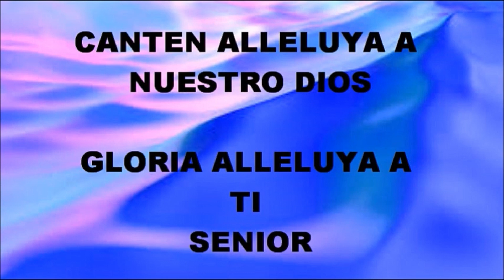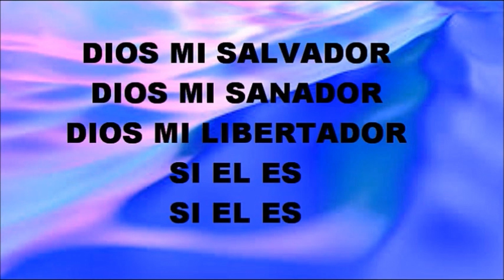EveryPraise Toda // Instrumentals // Spanish lyrics